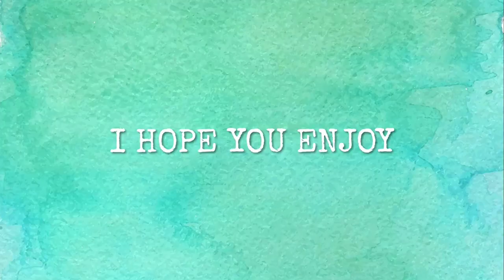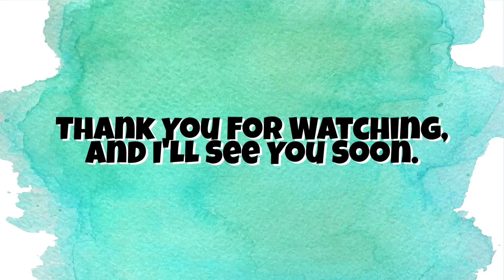Inktober Day #17 - Swollen (Inktober 2018) !!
TOOLS I USE :
►KOI Watercolors
►Watercolour Paper
►Sakura Pigma Micron Pens
►Canson Drawing Book
►Sketch Book A5
►Sketch Book A4
►Apsara White Pencils
►Tombow Mono Zero Eraser
►Winsor & Newton ProMarker